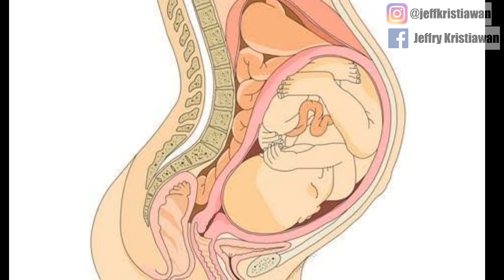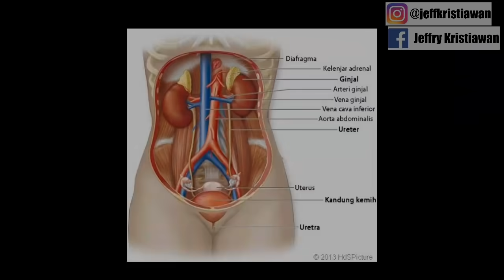POSISI TIDUR IBU HAMIL YANG BAIK - TANYAKAN DOKTER - dr. Jeffry Kristiawan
Posisi tidur yang baik untuk ibu hamil seperti apa?
Apakah posisi tidur Anda saat hamul sudah benar?
Bagaimana posisi tidur saat hamil muda? Dan apakah berbeda posisi tidurnya kalau sudah hamul besar? Bagaimana posisi tidur yang baik saat hamil besar? Kenapa harus miring kiri?

Berikut penjelasannya. Semoga bermanfaat

Backsound info:
Title: Walk
Artist: Ikson